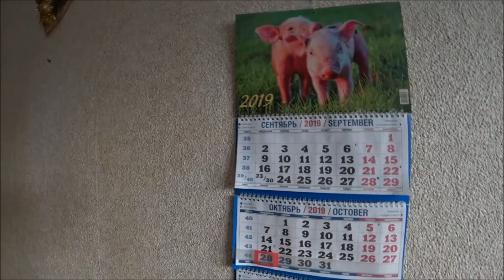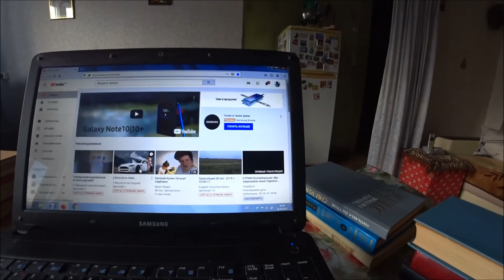977. Началось в колхозе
Всех с началом новой рабочей недели! всем побольше энергии и позитива!